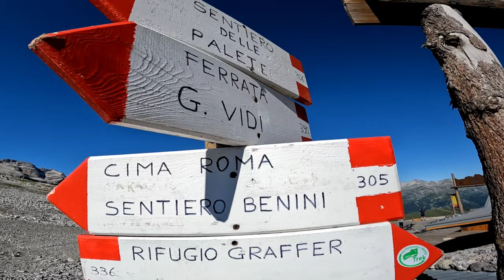Ferrata Alfredo Benini • Dolomiti di Brenta (Rifugio Stoppani • Rifugio Tuckett)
Dal Passo del Groste' (Rifugio Stoppani) si segue il segnavia 305 che porta alla via ferrata Alfredo Benini (EEA) e discesa il sentiero attrezzato Dallagiacoma, fino alla Bocca del Tuckett e al rifugio omonimo..